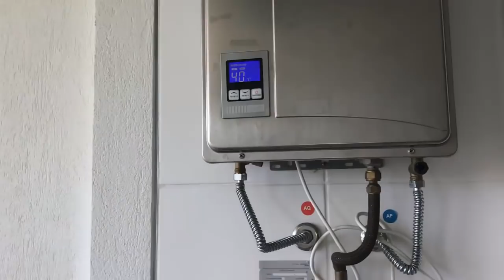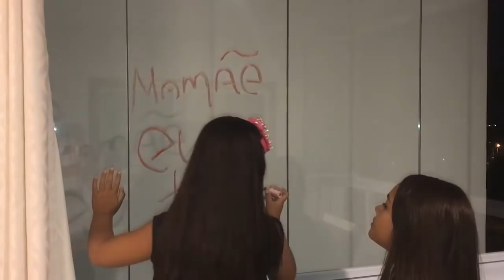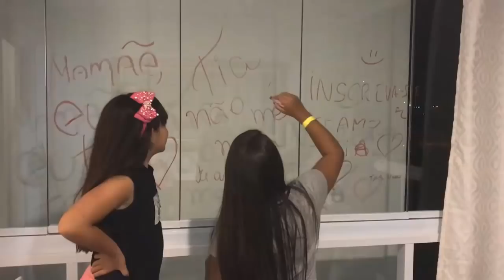UM DIA INTEIRO IRRITANDO A MINHA MÃE - EDUARDA FERRÃO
Olá galerinhaaaaa! Neste vídeo eu e meus primos passamos um dia inteiro irritando a minha mãe.  Deixem seus comentários, avaliem o vídeo com gostei e adicionem aos favoritos. Um super beijo da Duda

❤ Mande a sua Cartinha :
Eduarda Ferrão
CAIXA POSTAL: 47012
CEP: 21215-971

❤ Musical.ly: @eduardaferrão